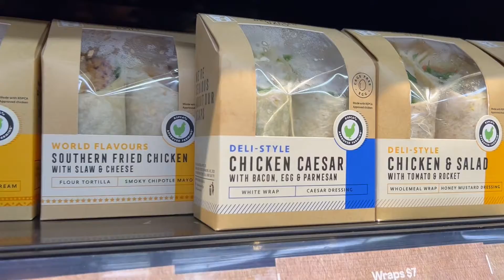Keliling di Queen Victoria Building "QVB" Sydney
Setelah kmrn kt review tentang Space Q Capsule Hotel, skrg kita mw keliling di sekitar Queen Victoria Building atau sering dikenal dgn QVB di Sydney, Australia. Kita juga bakal share detail di dalam Queen Victoria Building yang klasik bgt di next video y guys.